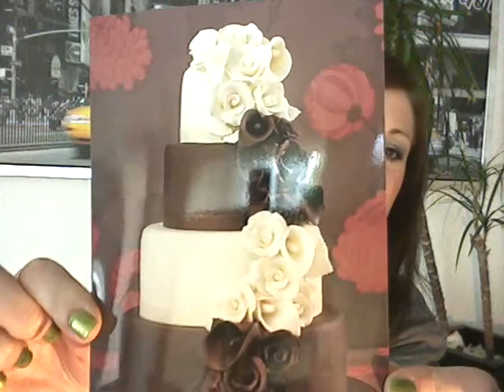[TAG] 25x gefragt 25x geantwortet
Danke liebe aprilsnow48 fürs Taggen, hier ist nun meine Videoantwort für dich und alle die es interessiert.

Ich Tagge die liebe Natascha (Taschatobago)
& und alle die lustig sind und gerne mit machen wollen